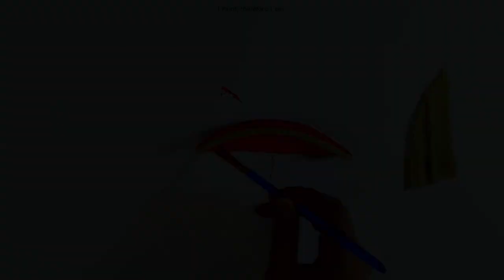3D/ modeling clay/ sail boat/ easy acrylic painting/ beach/ mixed media art/ asmr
If you are a beginner or interested in learning painting, my detailed step by step tutorials can help. I have used some interesting techniques and easy hacks to make the process fun and quick.

Pre-Primed Canvas Size: 11”/14”
Acrylic paints: Artist’s loft, Apple barrel
Paint brushes: Crafter’s Choice
Materials: Modeling clay, white glue, rolling pin, scissors, plastic sheet.